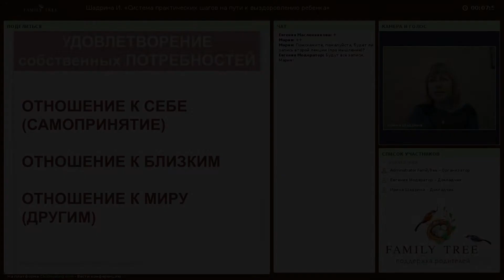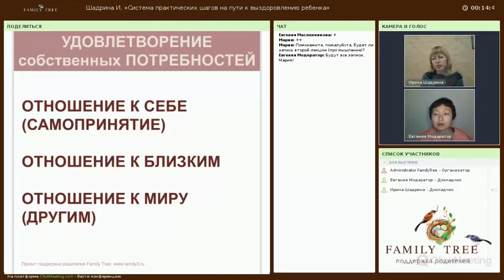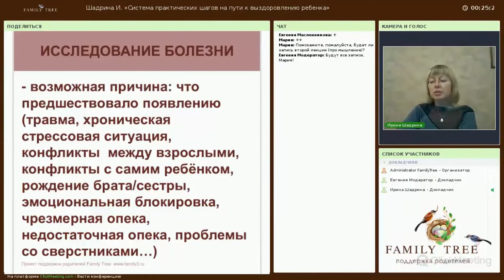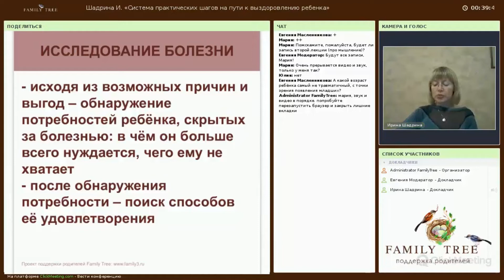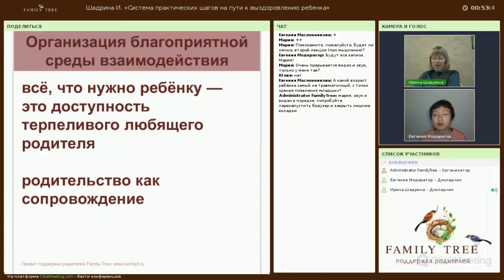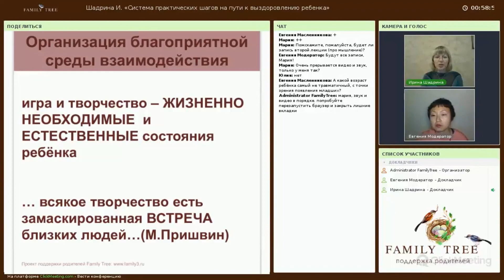«Система практических шагов к выздоровлению ребенка» Фрагмент лекции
Важнее здоровья наших детей нет в этой жизни ничего. Когда ребенок здоров, мы счастливы, ресурсны, способны успешно решать множество задач. Но когда он болен… Когда мы не можем ему помочь… Когда врачи не способны объяснить, почему он болеет… Жизнь утрачивает краски. Давайте вместе с медицинским психологом Ириной Шадриной разберемся в том, какие психические процессы могут ухудшать здоровье ребенка, как их выявить и устранить. Ведь это ― возможно!

Программа вебинара Ирины Шадриной «Система практических шагов к выздоровлению ребенка»:
Какие действия необходимы, чтобы ребенок выздоровел? Последовательность действий.
Подробный разбор оздоровительных техник и упражнений.
Большой блок ответов на вопросы слушателей и разбор конкретных ситуаций.
А в результате?

В ваших руках окажутся эффективные упражнения и техники, которые помогут лечить ребенка лучше, чем пригоршни аптечных пилюль.
У вас сложится четкое понимание того, какими своими действиями вы можете приблизить выздоровление, если ребенок болен.

Лекция входит в цикл вебинаров «Психосоматика и здоровье ребенка» узнать подробности и приобрести цикл полностью

Об авторе:
Ирина Шадрина

Профессиональные интересы:
Психосоматические заболевания у детей и взрослых
Системный подход к здоровью ребенка
Взаимосвязь психологического состояния человека и физического здоровья

Образование:
Вологодский государственный педагогический университет, факультет филологии
Институт профессиональных инноваций (ИПИ), факультет психологии

Опыт работы:
 Медицинский психолог неврологического лечебно-реабилитационного центра
 Ведущая игр «Психосоматика», «История болезни моего ребенка»

Семья:
Воспитывает дочь

Сообщите, было ли полезно это видео для вас? ↓↓↓